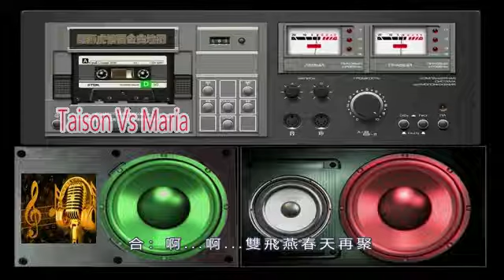離別的叮嚀(譚炳文、鳴茜原版歌詞)Maria Vs Taison